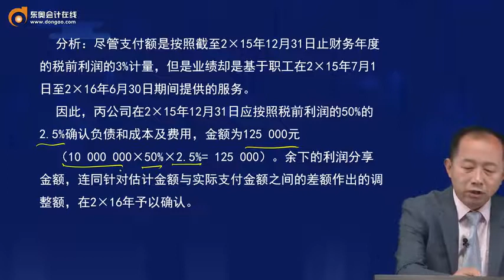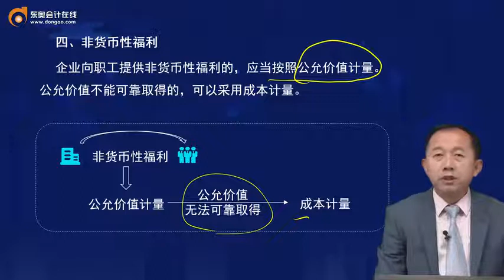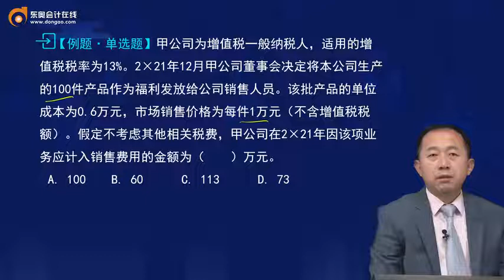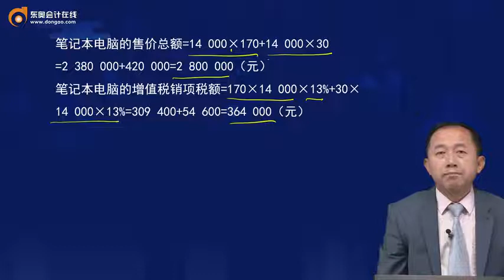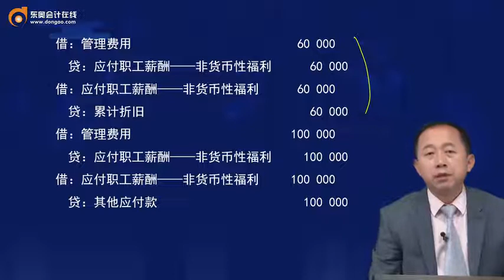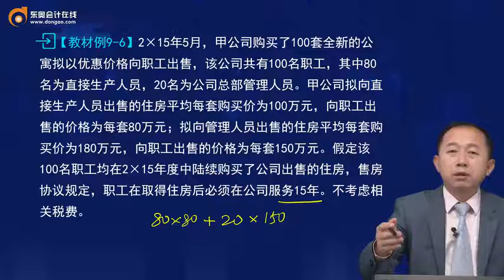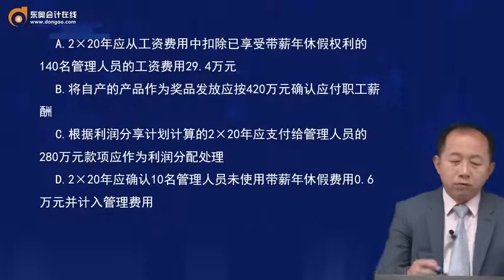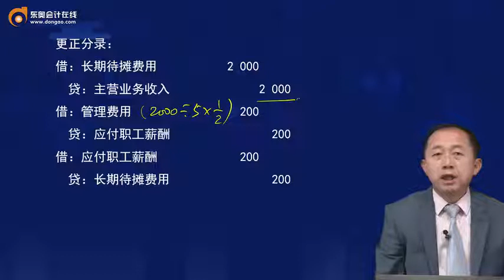2022 CPA 会计 张志凤 基础精讲班第23讲 短期利润分享计划，非货币性福利